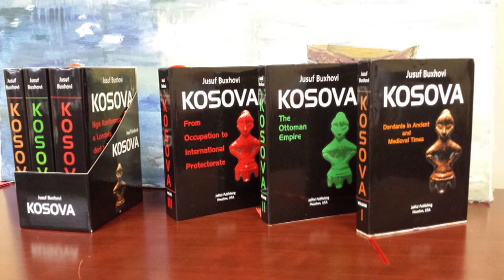Jusuf Buxhovi - Ti nderojm ambasadoret tanë